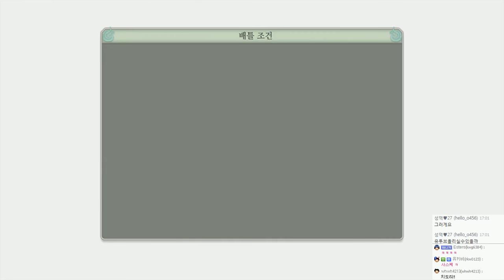나루토 나루토스톰4 ( 나루티밋스톰4 ) : 한글화 | 나루토 질풍전 | #02 - by조마문 (PS4) ( NARUTOSTORM4 NARUTIMATESTORM4 애니 보루토 )